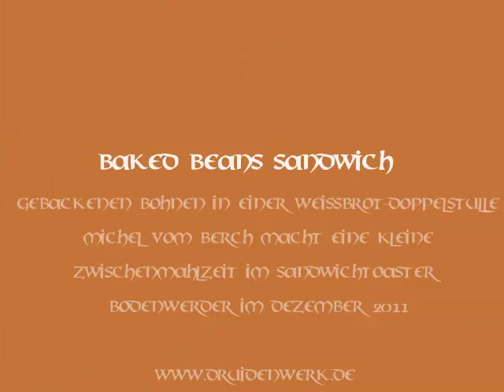Baked Beans Sandwich - gebackene Bohnen im Weissbrot Toast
Eine leckere kleine Zwischenmahlzeit aus dem Sandwichtoaster.  Michel vom Berch kocht nach einem einfachen , australischen Rezept.